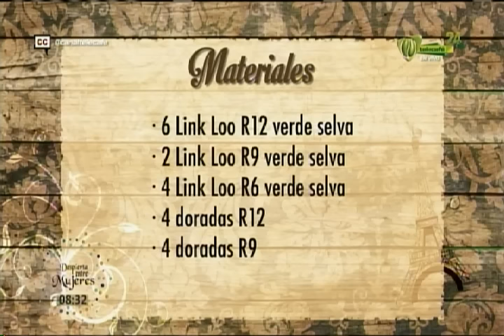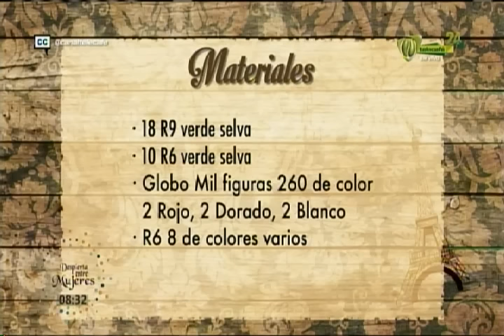Espazio ideal 3 Noviembre 2016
Programa completo de Espazio ideal, que se emitió por tu canal Telecafé el 3 de noviembre de 2016.